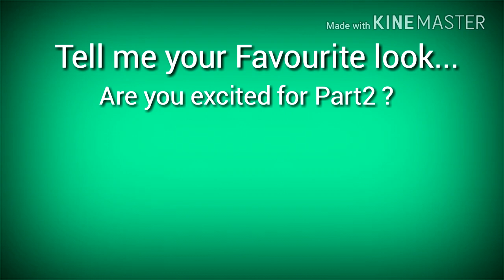All looks of Arjun (Part1)|Gunasampan Balosampan |Arjun's Veena Theme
Hope your new year will start well..as it starts with Shaheer's video..
Lots of love and blessings for new year 2021

In this video (part1)..you can see these looks👇
🎯First entry look (armour look)
🎯Rajkumar looks  (1,2,3,4)
    (With and without crown)
🎯Vanvas look (With and without beard)
🎯Newly Wed look
🎯Marriage looks
 (With Draupadi and  Subhadra)

💘Gunasampan Balosampan song
💘Gadhivdhari Arjun song
💘Arjun playing veena theme

Hope I didn't miss out any look..
(And the fight scene with Dronacharya had the same armour..so I didn't add that)

I'll make part2 faster😄